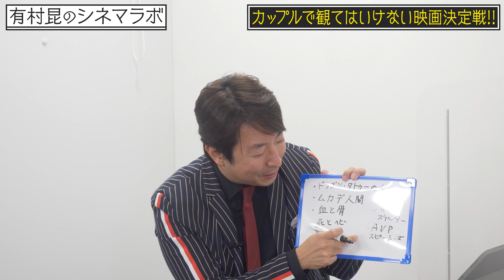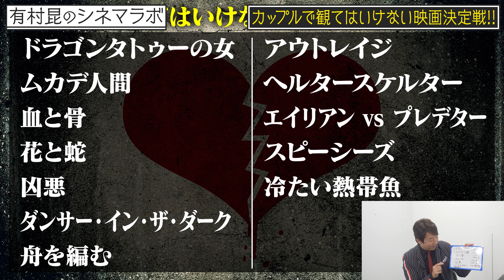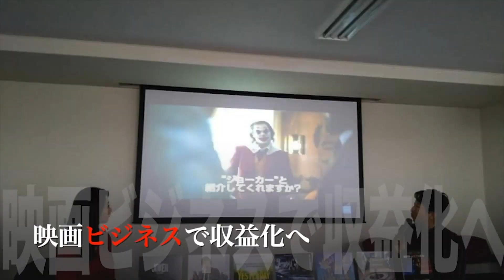観たら100%破局!? カップルで観てはいけない映画ナンバーワンはどの作品??【かなたいむ。×Manaコラボ】【後編】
「カップルで絶対に見てはいけない映画」決定戦後編!!
映画コメンテーター、元女の子、現役女子大生の様々な視点から徹底的にタブーな映画を話し合いました！
前後編に分かれているので、前編もぜひご覧ください！

映画コメンテーターである有村昆による「シネマサロン」。
メディアでは絶対に聞けない、本音の「映画批評」を
コメントや映像で限定配信。

会員限定で公開前の映画作品 試写会へご招待、映画鑑賞オフ会なども充実。
オンラインコミュニティでは『映画好き』のメンバー同士でのディスカッションでにぎわっています。もちろん有村も乱入します！

また、メンバー同士で映画鑑賞や聖地巡礼へ行くなど交流の多いサロンです。
さらに映画だけに留まらず次世代のエンタメを遊び尽くします！
『映画好き』も『次世代エンタメ』好きも皆集まれ！！！

月500円から参加でき、zoom会員以上ですとYouTube生配信に出演できます！